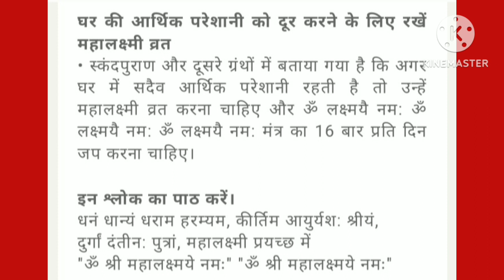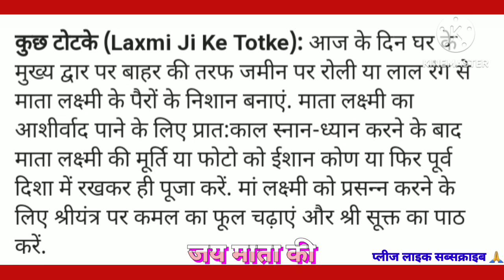महालक्ष्मी व्रत 2023 घर की गरीबी दरिद्रता को दूर करने के लिए करे ये स्कंद पुराण के उपाय और ये टोटके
महालक्ष्मी व्रत 2023 घर की गरीबी और दरिद्रता को दूर करने के लिए करें ये स्कंद पुराण और$ ग्रंथ के बताए गए ये उपाय और अपनाए ये# ज्योतिष के टोटके